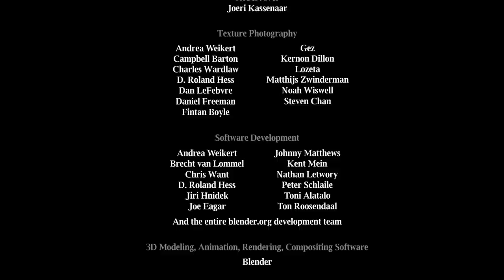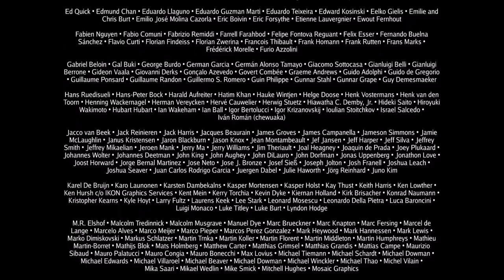Elephants Dream [HD] | FULL MOVIE Short film (2006)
THIS IS THE COMPLETE SHORT MOVIE, NOT A TRAILER
now in HD resolution 1080
from the guys that brought you Big Buck Bunny and Sintel
Elephant Dreams is the story of two strange characters exploring a capricious and seemingly infinite machine. The elder, Proog, acts as a tour-guide and protector, happily showing off the sights and dangers of the machine to his initially curious but increasingly skeptical protege Emo. As their journey unfolds we discover signs that the machine is not all Proog thinks it is, and his guiding takes on a more desperate aspect.

Elephants Dream is a story about communication and fiction, made purposefully open-ended as the worlds first 3D animated Open movie. The software used to make the movie is the free/open source animation suite Blender, along with other open source software, thus allowing the movie to be remade, remixed and re-purposed.

Credits

Director: Bassam Kurdali (USA, Syria)
Art Director: Andreas Goralczyk (Germany)
Lead Artist: Matt Ebb (Australia)
Lead Artist: Bastian Salmela (Finland)
Lead Artist: Lee Salvemini (Australia)
Technical Director: Toni Alatalo (Finland)

Music and sound design: Jan Morgenstern (Germany)

Producer: Ton Roosendaal (Netherlands)